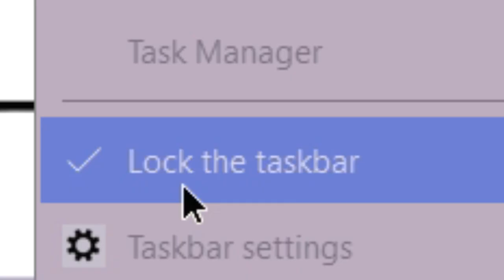lock the taskbar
you can't unhear it now